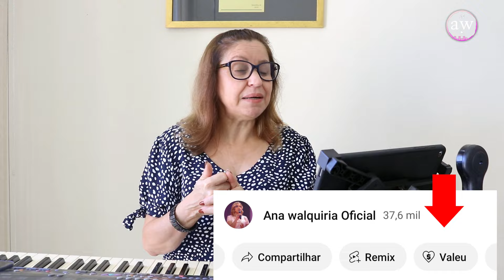Salmo 95-96 (cifra) Quinta-feira 02/05/2024 - 5ª Semana da Páscoa Ano B - Ana Walquiria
SALMODIANDO COM A WAL -5ª Semana da Páscoa Ano B
Salmo 95-96 "  Anunciai as maravilhas do Senhor entre todas as nações. "  |ANA WALQURIA